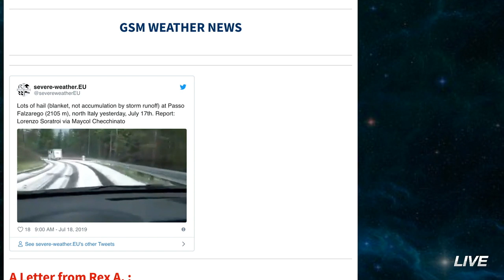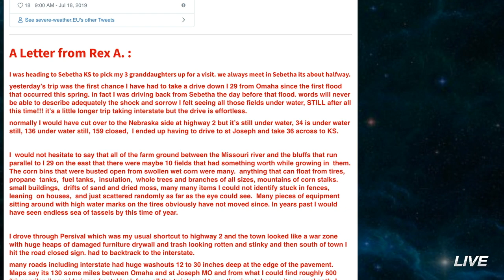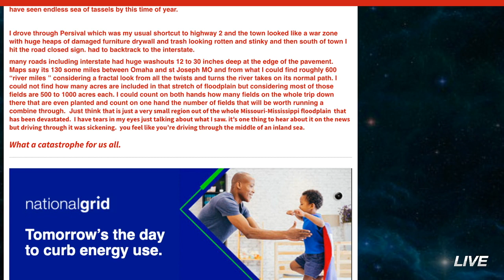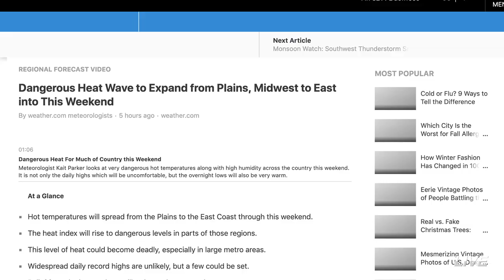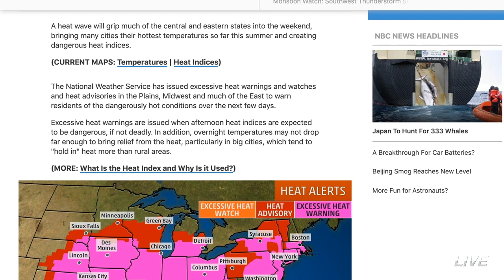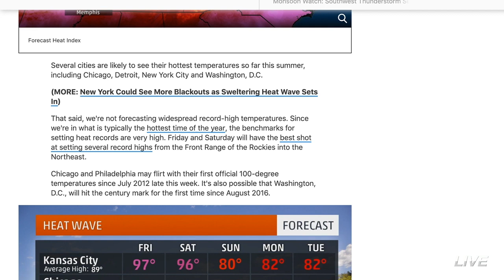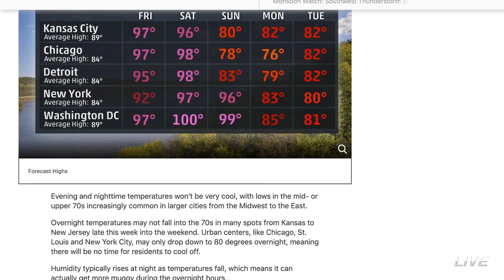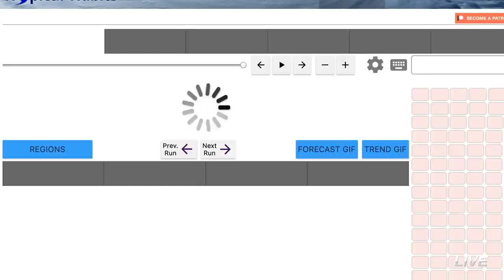🔁🥉Heat Wave in Effect - National Grid Concerns with Power Shortages Today